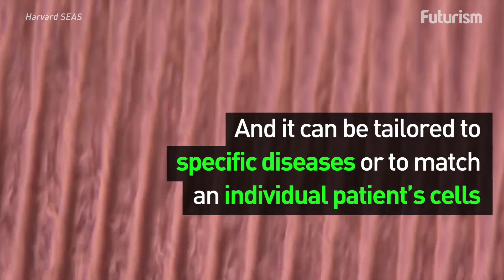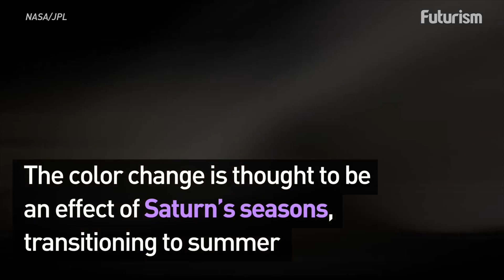This Week in Science: October 22 - 28, 2016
3D-printed organs, The end of coal, A treatment for Alzheimer's disease, and more

Watch This Week in Science in under 2 minutes!